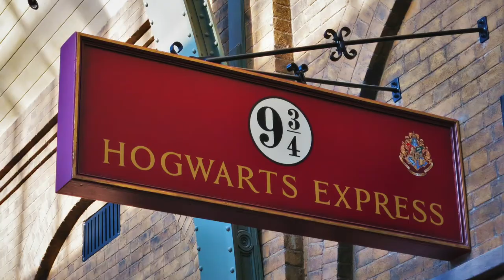Double Trouble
Mirjam stöbert mit ihrem Akkordeon in der Welt des Harry Potter umeinander...